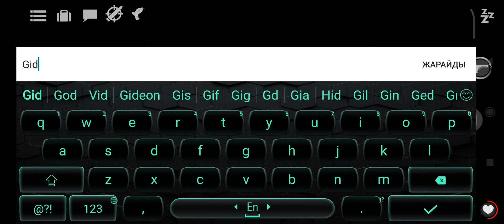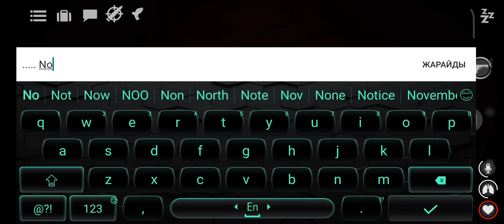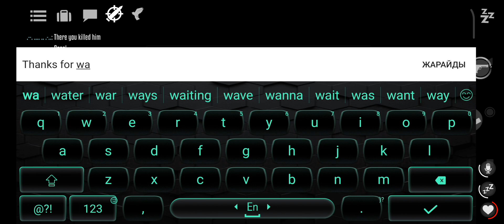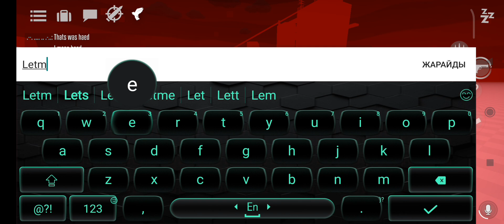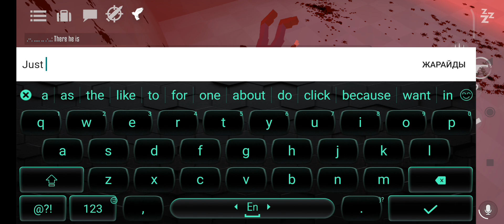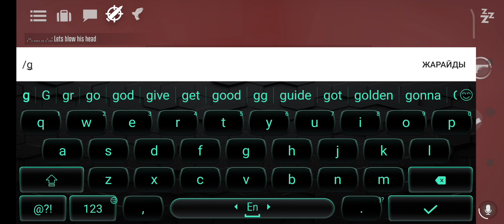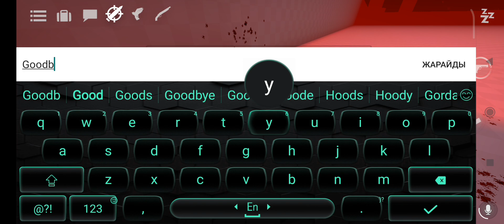How to beat verse curse revengeance only ez